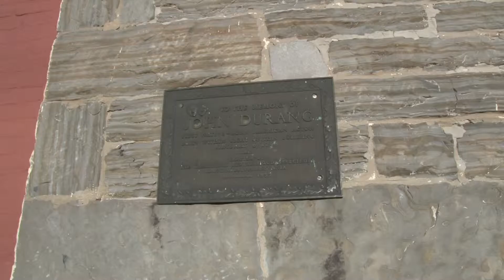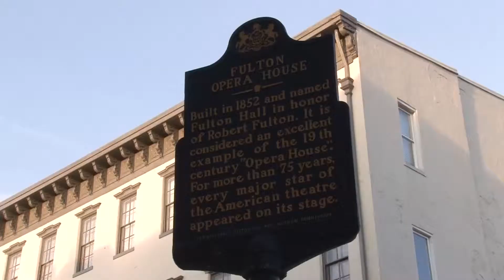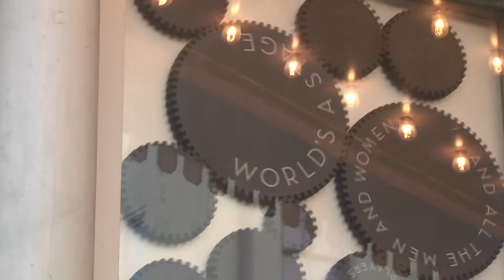Fulton Theater (HH361/01)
Colson Hunt explores the many functions of Lancaster's historic Fulton Theater.